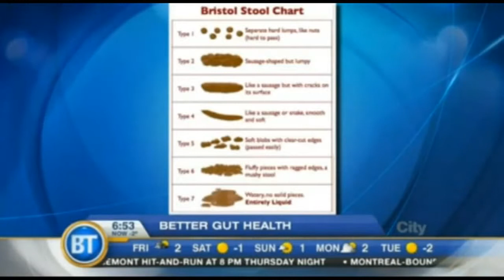Montreal A.M. viewers hear Wylde’s advice on BMs and IBS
Dropping the kids off at the pool. Testing the plumbing. Making a deposit at the porcelain bank. There are plenty of light-hearted euphemisms for bowel movements, but alternative health expert Bryce Wylde knows your intestinal health is no laughing matter. “It will alarm you to know that five million Canadians suffer from irritable bowel syndrome (IBS).” He told Montreal’s Breakfast Television viewers how to gauge their gut health, and offered expert advice on BMs and IBS. We were thrilled that this respected clinician tackled this tummy-troubling topic.

IBS explained
IBS is a common chronic condition which affects the large intestine. The gut may react negatively to food or stress. IBS may cause abdominal pain, cramping and bloating. “It may lead to chronic constipation or diarrhea,” said Wylde. “There is IBS-C and there is IBS-D.” Contributing factors to this condition include an imbalance in the intestinal microbial flora (disbiosis), poor diet choices and a lack of exercise.

How to determine if your BMs are healthy
Wylde’s 3-3 rule will help determine if your gut is healthy. “You don’t want to go more than three times a day,” he said. “It may shock people to learn that it’s healthy to go two or three times a day.” He also explained that you should relieve your bowels no less than once every three days. “That’s chronic constipation.” Form is also important. Wylde referred viewers to the Bristol Stool Chart which visually depicts the seven stool types.

Fiber and your gut health
Wylde suggested eating fruits and vegetables for their insoluble fiber. “You need these for roughage. It creates about 60 percent of your stool by volume,” he explained. “What we don’t get nearly enough of – because it’s harder to find in fruits and vegetables – is soluble fiber.” Soluble fiber helps lower serum cholesterol and it also supports the growth of the gut’s beneficial bacteria.

We were happy Sunfiber was included in this segment about IBS. Sunfiber is a gluten-free soluble fiber supplement. It dissolves crystal clear in water. It’s also tasteless and odorless. Sunfiber has a Health Canada-approved claim related to its effectiveness in treating symptoms of IBS.

“When Health Canada issues a claim to a product in a health food store,” said Wylde,
“that’s really huge.” |

Bryce Wylde is a highly respected subject matter expert, compensated to provide his professional opinions.